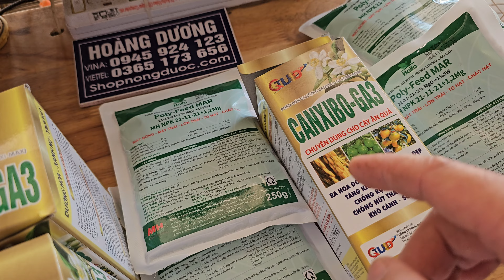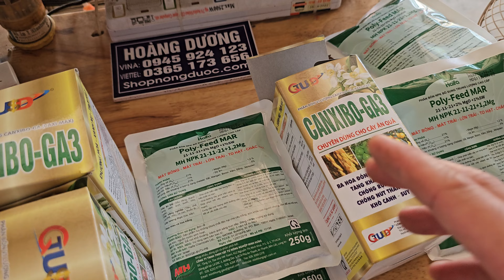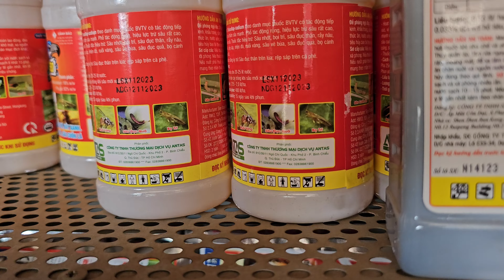hd119. thuốc dưỡng do trái dưa leo trải dài đặc ruột